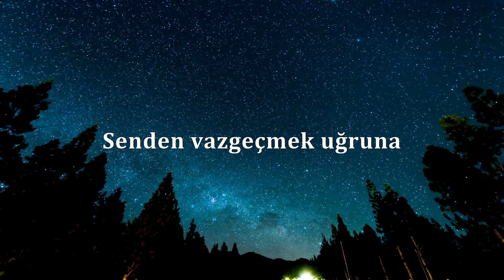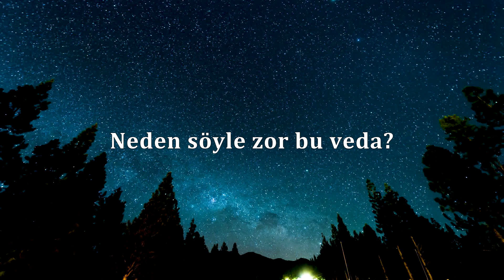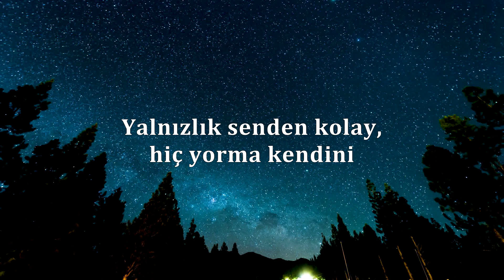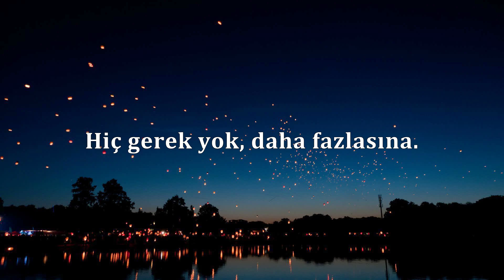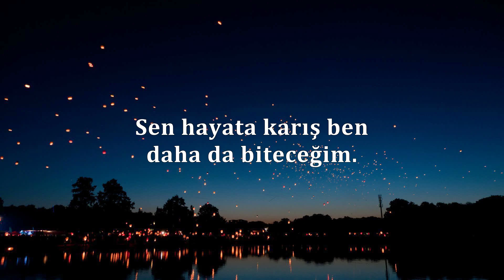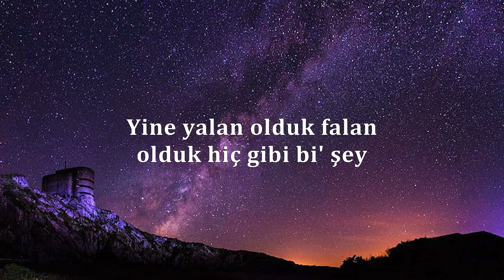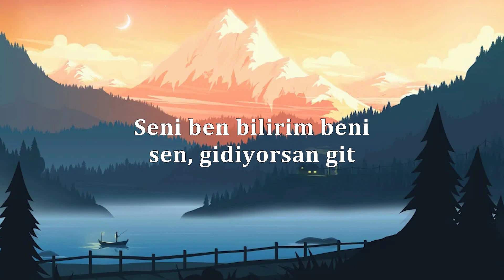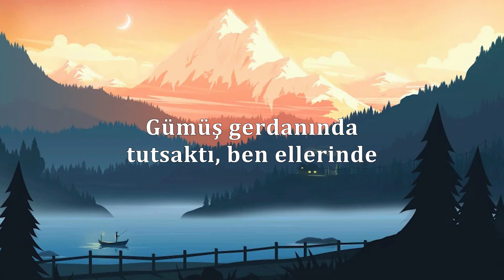Gökhan Türkmen - Mahşer Ezhel - Nerdesin | Music YOUTUBE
Ezhel - Nerdesin  | Music YOUTUBE